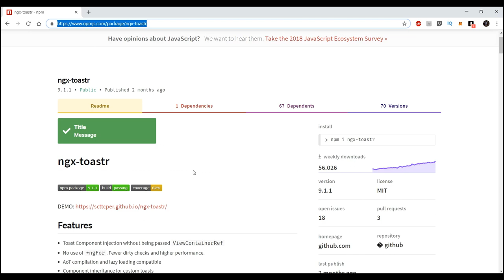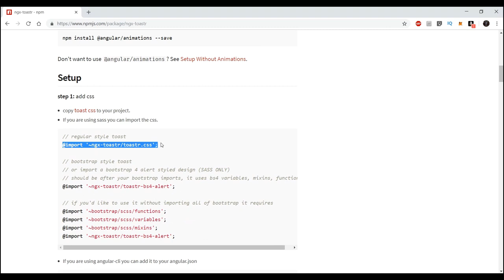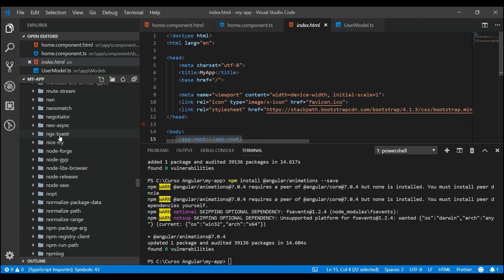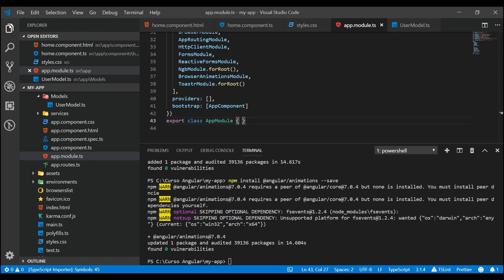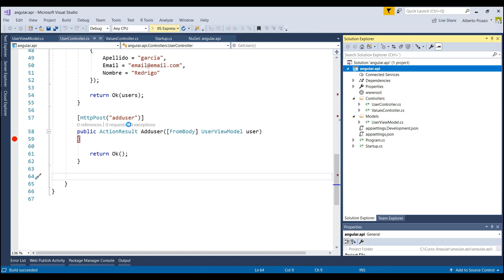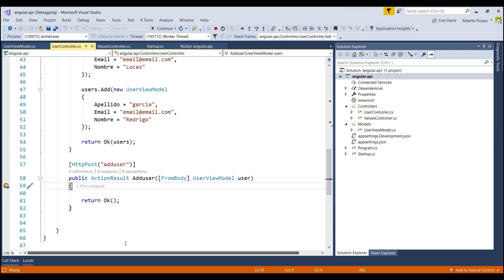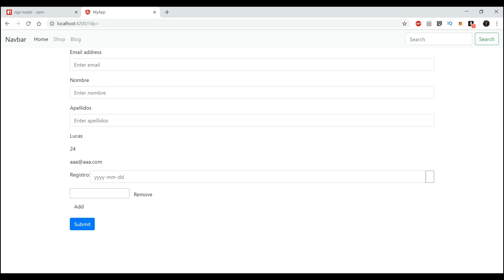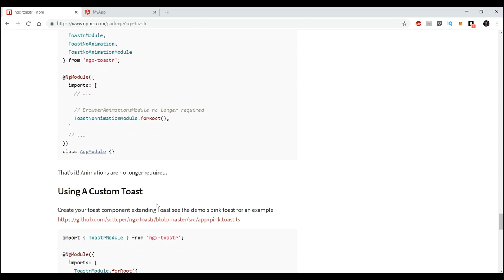Curso Angular 7 - 19 - Añadir Toastr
En este vídeo, vamos a ver como añadir notificaciones con Toast